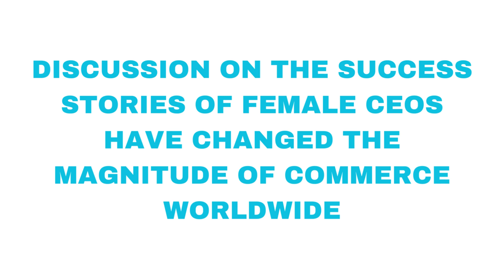Latest Research Topics | Best Research Topics l Research Proposal Topics l Research Paper Topics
Latest Research Topics | Best Research Topics l Research Proposal Topics l Research Paper Topics l Murad Learners Academy

Welcome to Murad Learners Academy's YouTube channel.

In this video, we'll cover the latest research topics, best research proposal and paper topics, to help you excel in your academic research.

At Murad Learners Academy, we offer a wide range of services to support your academic and professional development.

We have curated a few playlists for you that cover different aspects of research and other subjects, including accounting, business studies, and HRM. Don't forget to check them out!

At Murad Learners Academy, you'll learn various skills and gain access to useful websites and books.

Category: Education